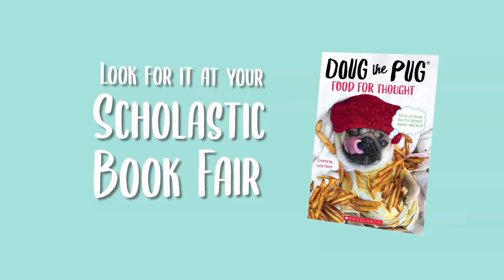Doug the Pug Doug the Pug: Food for Thought by Leslie Mosier | Official Book Trailer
Dig in with Doug! Stuff yourself full of Doug’s favorite phrases, memes, and—of course—food! Each page leaves readers wanting more of Doug’s clever commentary on the world of pizza, doughnuts, and ice cream around him!